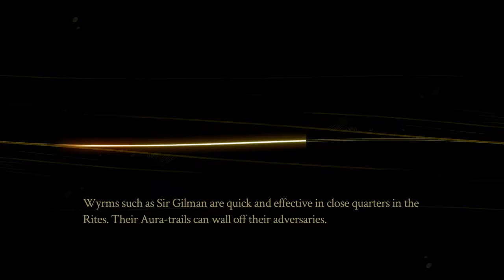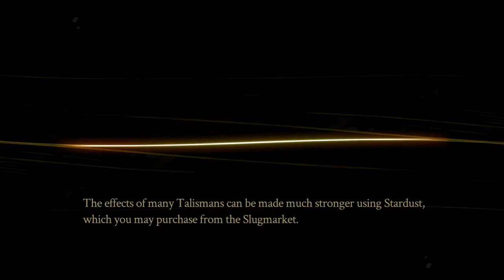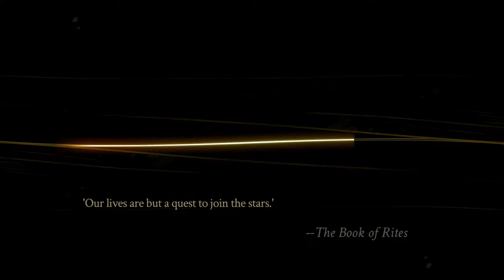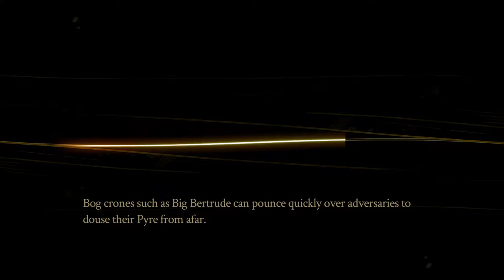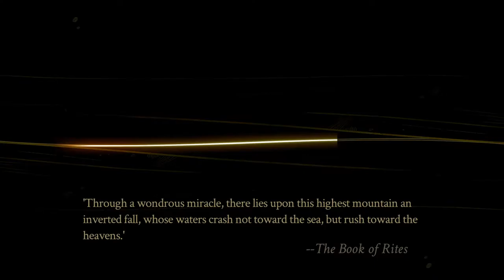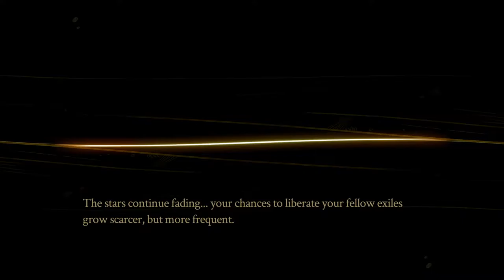Pyre [9] Fulfilling a Promise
I will say, the fact that I can lose at the liberations and the game continues does fill me with a small amount of dread in each match. It's impressive.